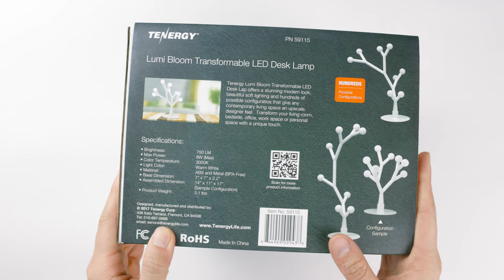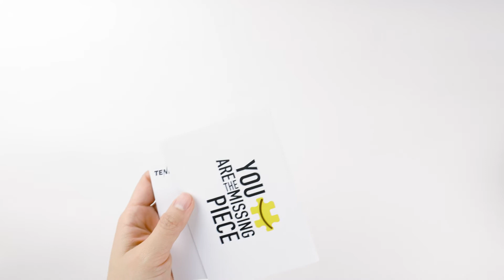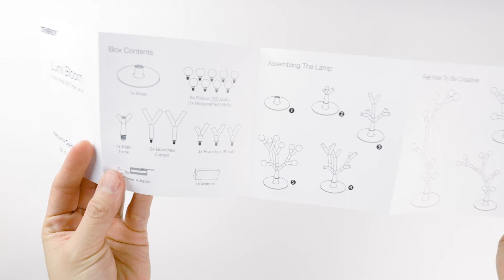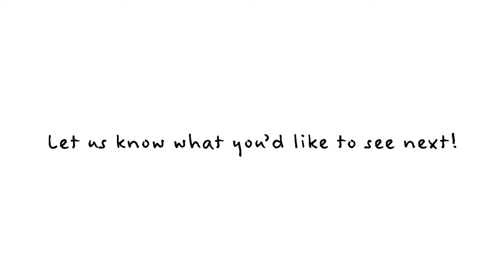Unboxing the Lumi Bloom LED lamp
Join us to see what's included with the Tenergy Lumi Bloom lamp.

Hope you'll find the video helpful. If you have questions, ask us in the comments and we’ll get back to you!